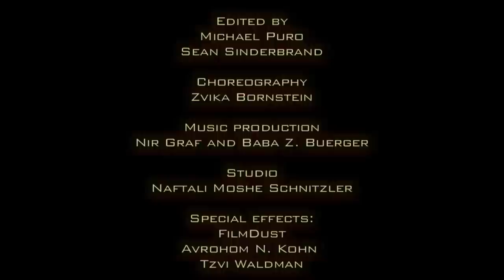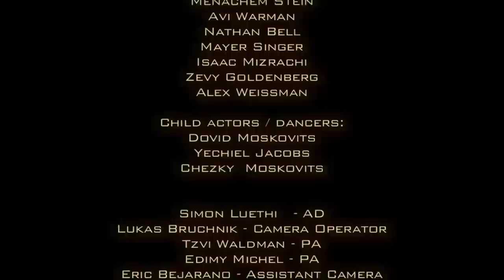Lipa "Hang Up The Phone" (Official Music Video)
In a futuristic take on his hit song Hang Up The Phone from his blockbuster album Leap of Faith, superstar Lipa Schmeltzer teams up with producer and director Danny Finkelman to tackle our generation's ever growing infatuation with gadgets head on, in a music video that is equal parts science fiction and practical advice for today's technologically obsessed society.

In an almost other worldly dream, Lipa becomes one of a group of newly delivered high tech robots that come to life after hours at the Boro Park branch of the The Buzz, an appliance and housewares superstore.  The robots' fascination with electronics is evident as they test out gadgets, both large and small, and dance their way through the store.
Hang Up The Phone is an original Lipa composition and the sixth track on the newly released Leap of Faith album, with hard hitting lyrics in both English and Yiddish, written by Lipa.
At just over six minutes long, the video offers a light hearted look at what we become when we spend more time interacting with our electronics than with our families and the people around us.
A SparksNext Production, Finkelman and cinematographer Mauricio Arenas breathe life into Hang Up The Phone, creating a presentation that will inspire viewers to strike the necessary balance, enabling them to take advantage of today's technology in a responsible manner.

Produced by
Danny Finkelman

Directed by
Danny Finkelman
and Mauricio Arenas

Mauricio Arenas

Edited by
Michael Puro
Sean Sinderbrand

Choreography
Zvika Bornstein

Music production
Nir Graf and Baba Z. Buerger

Studio
Naftali Moshe Schnitzler

Special effects:
Filmdust studio -
Avrohom N. Kohn,
Tzvi Waldman

Simcha Squad Dancers:
              Menachem Stein
              Avi Warman
              Nathan Bell
              Mayer Singer
              Isaac Mizrachi
              Zevy Goldenberg
              Alex Weissman

Child actors / dancers:
        Dovid Moskovits
        Yechiel Jacobs
        Chezky  Moskovits

Simon Luethi   - AD
Lukas Bruchnik - Camera Operator
Tzvi Waldman - PA
Edimy Michel - PA
Eric Bejarano - Assistant Camera
Yosuke Hosoi - Gaffer
Gautam Kadian -  Gaffer
Tony Voisin Set Photographer
Kelley Coleman - Make Up Artist
Shaun Gibson - Makeup Assistant:
Nicholas Behncke - Boom Operator
Alejandra Oyarce - Art Direction
Sandy Eller - Press release
Shea Kiss - Extra
Last scene was shot at Spoons

Thanks to the Buzz Superstor for it's location